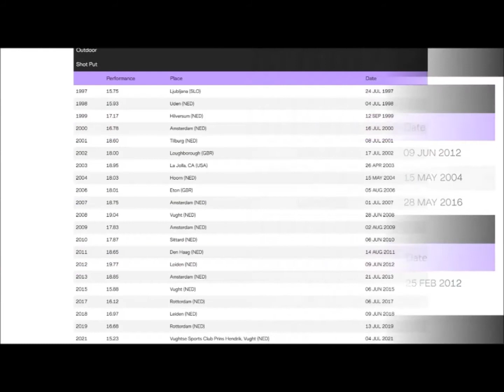Erik van Vreumingen (Nederland) kogelstoten 19.59 meter Bottrop 2012-07-07.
Erik van Vreumingen (Den Haag, 15 juni 1978) is een Nederlandse kogelstoter en discuswerper uit Den Haag.
Vanwege zijn imposante verschijning van 1,93 m bij een lichaamsgewicht van 120 kilo heeft de goedlachse kolos meerdere bijnamen zoals: Het Lichaam en de Schrik van Den Haag.
Van Vreumingen heeft een persoonlijk record bij het kogelstoten van 19,77 m uit 2012 (18,87 indoor 2012).
Hiermee staat hij op de respectievelijk derde en vierde in de aller tijden ranglijst van de Nederlandse atletiek (peildatum mei 2012).
Outdoor stooten alleen Rutger Smith (21,62) en Erik de Bruin (20,95m) verder.
Indoor staan alleen Rutger Smith (20,79), Erik de Bruin (20,60) en Erik Cadée (18,99) hoger.
Bij het discuswerpen heeft hij een persoonlijk record van 56,81 m.
 In 1997 nam de atleet van Haag Atletiek als discuswerper deel aan de Europese jeugdkampioenschappen in Sloveense Ljubljana en werd daar negende met 49,90.
Zijn eerste grote successen behaalde Van Vreumingen in 2001, toen hij Nederlands kampioen werd bij het kogelstoten met een afstand van 18,60. Dat jaar nam hij ook deel aan de universiade in Peking.
Van Vreumingen wordt getraind door de bondscoach Gert Damkat. Zijn vorige trainer was Britse ex-kogelstoter Shaun Pickering, die deelnam aan de Olympische Spelen van Atlanta in 1996.
In 2003 verbeterde hij zijn PR in San Diego naar 18,95. Aan het eind van het seizoen raakte Van Vreumingen ernstig geblesseerd aan zijn pols en pas eind 2006 kon hij weer de pols belasten bij kogelstoottrainingen.
Het indoorseizoen 2007 was succesvol met een tweede plaats tijdens de Nederlandse indoorkampioenschappen in Gent.
Op de Nederlandse outdoorkampioenschappen in 2007 pakte Van Vreumingen wederom een zilveren medaille met een afstand van 18,75.
In 2008 werd hij op de NK indoor vierde. Wel deed Van Vreumingen in maart mee met de European Winter Throwing Challenge in Slovenië, waar hij ondanks griep bijna 18 meter stootte.
 Later in het outdoorseizoen kwam hij tot zijn PR, 19,04.
Na het seizoen 2007/2008 ging Van Vreumingen het rustiger aan doen in verband met de geboorte van zijn dochter, het afronden van de studie Financial Controller en zijn werk.
Desondanks vond hij toch nog wel regelmatig de tijd om te trainen en behaalde hij een derde plaats op de NK indoor en veroverde hij zijn tweede Nederlandse titel op de NK outdoor.
Bij de NK indoor van 2010 behaalde Van Vreumingen zijn derde Nederlandse titel, outdoor kon hij dit niet herhalen door gebrek aan tijd en begeleiding en werd op de NK outdoor van dat jaar slechts vierde.
In 2011 behaalde Van Vreumingen een derde plek op de NK indoor, om vervolgens outdoor op de NK outdoor 2011 zijn vierde Nederlandse titel te grijpen met 18,39.
 Later in het seizoen komt hij nog tot 18,65, ondanks dat hij weinig tijd aan het trainen kan besteden.
In 2012 beleefde Van Vreumingen zijn beste jaar.
Door te gaan trainen bij bondscoach Gert Damkat op Papendal wist hij zijn records aan te scherpen naar 19,77m outdoor en 18,87m indoor.
Hiermee miste hij maar net de limiet voor de EK (19,99m) en de Olympische Spelen (20,50m).
In de winter 2012/2013 kon hij niet goed doortrainen door gezondheidsproblemen, maar wist toch nog in dit jaar de Nederlandse indoor en outdoortitel te veroveren.
Eind 2013 raakte Van Vreumingen geblesseerd aan zijn schouder en wederom zijn pols.
Eind 2014 is hij aan beide blessures geopereerd.
Geboortedatum 15 juni 1978.
Geboorteplaats Den Haag.
Nationaliteit Vlag van Nederland Nederland.
Discipline kogelstoten, discuswerpen.
Trainer/coach Shaun Pickering .
De trainer die de basis was voor alles, Jeroen Sengers !!👍👍
Lengte: 1,93 m.